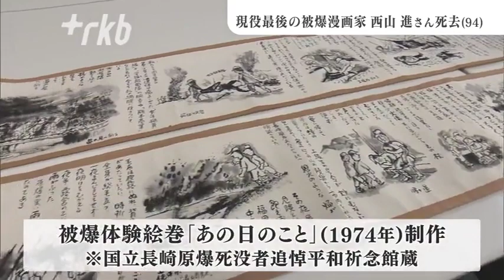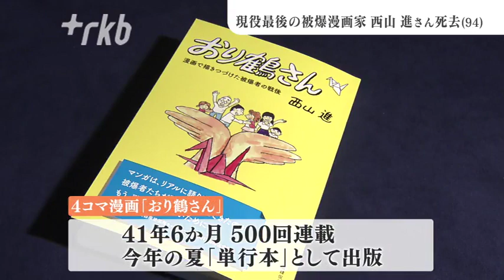被爆漫画家 西山進さん死去（９４）ユーモアと風刺を交えながら反戦・反核を訴える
被爆漫画家として知られる西山進さんが６日午前、福岡市内の病院で心不全のため亡くなりました。９４才でした。

◆１７歳の時に被爆
西山進さん。１７歳の時、爆心地から約３・５キロの三菱長崎造船所で被爆。翌日、救援隊として爆心地に入り、人の姿を無くしたたくさんの遺体を目の当たりにしました。

西山進さん「戦争と原爆、長崎。僕の頭の中にはそれしかないもんだから」

戦後は倦怠感に襲われる「原爆ぶらぶら病」を発症。貧困と孤独の中、炭鉱で働き生き抜きました。原爆の絵を描くようになったのは被爆から２８年後、当時、目にした惨状を全長８ｍに及ぶ絵巻に描き残したほか、１９７９年からは、日本被団協の月刊誌に４コマ漫画「おり鶴さん」の連載をスタートさせ、ユーモアと風刺を交えながら反戦・反核を訴えました。

◆６日午前に亡くなる
４１年・５００回続いた「おり鶴さん」はことしの夏、有志の手で単行本として出版されました。
西山さんは６日午前、入院していた福岡市内の病院で息を引き取りました。通夜・告別式は未定だということです。